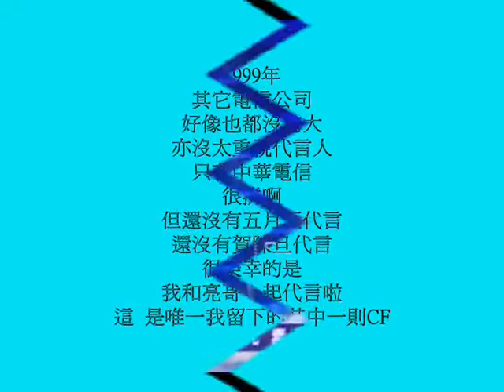【復刻佼出來】廣告篇之一 中華電信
【復刻佼出來】廣告篇之
１９９７＋１９９９廣告
你們看過嗎？當年很幸運
９０年代代言真的接不少
將有一系列陸續在此分享
都是當年為無名小站復刻
十多年的軟體也很陽春啊
簡陋字幕轉場請多多包涵
珍貴的則是不復返的一切
而我竟然資料夾都留下了
這ＤＶ系列讚不多但珍貴
不管！我還是要復刻下去
（放心存貨也沒有很多）